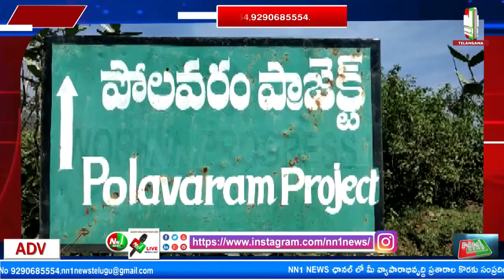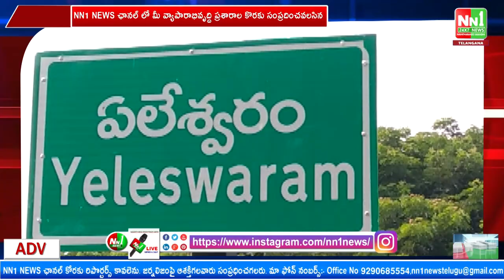13-11-2022 News Bulletin NN1NEWS Telugu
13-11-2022 News Bulletin NN1NEWS Telugu

"nn1news live"
"nn1news luve"
"nn1news"
"nn1news live"

NN1 NEWS#
NN1 News#
nn1news live#
nn1news breaking news today#
nn1news Breaking#
nn1news Youtube on live#
nn1news Sucribe#